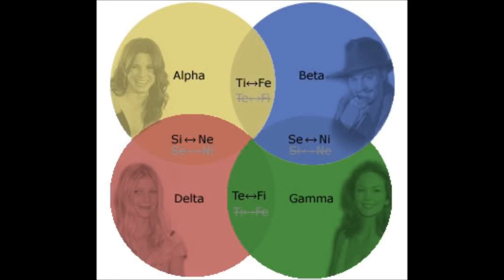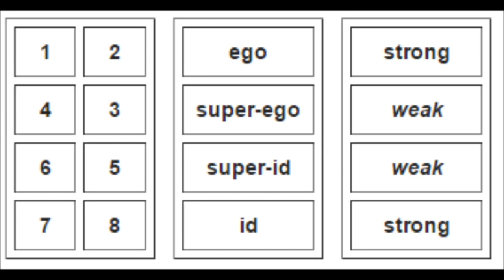Why Socionics Is Wrong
I have some issues with this popular modern typology. Maybe they can be fixed, maybe things can improve, but as it stands, I don't like what I'm seeing.

Let's make typology more modern, more scientific, and more meaningful.